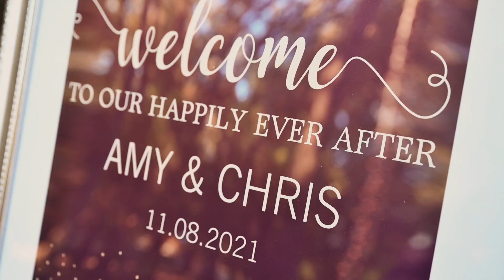The Amy and Chris Love Story